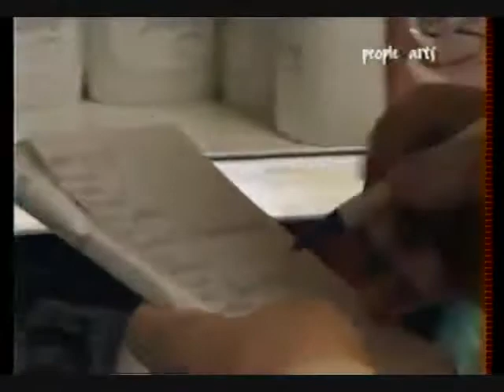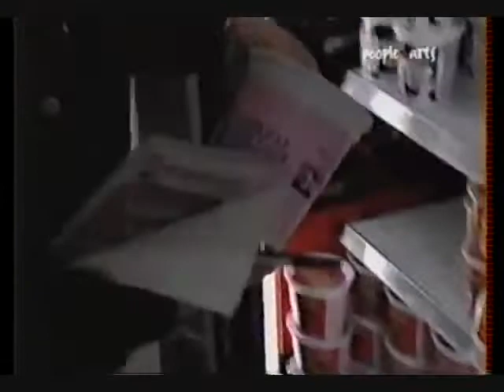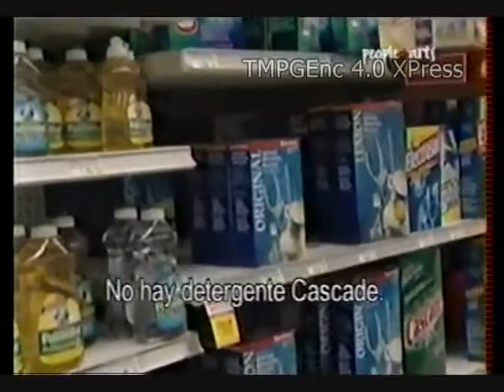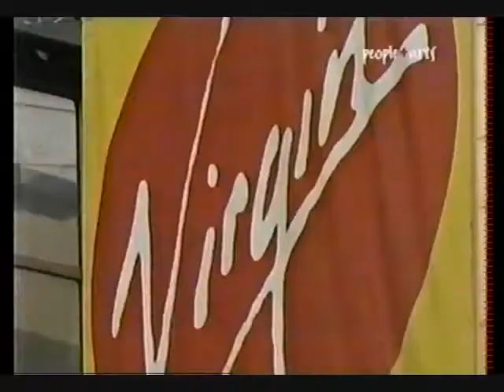Etnografia del Consumo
Discovery
- Shopper trip
- Pantry Check
- Diario de Vida